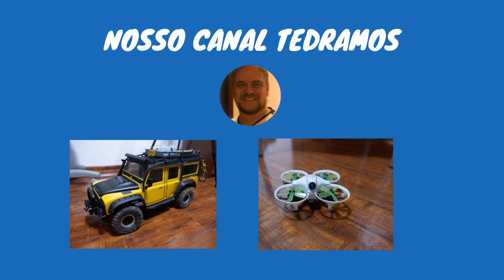CACAU & FAROFA-TRLHAS RC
Apesar do Canal ser de Drones e Carrinhos RC, `a pedidos, publiquei no canal ,videos de Cacau e Farofa, duas cadelinhas de casa, para a galera se divertir um pouco.